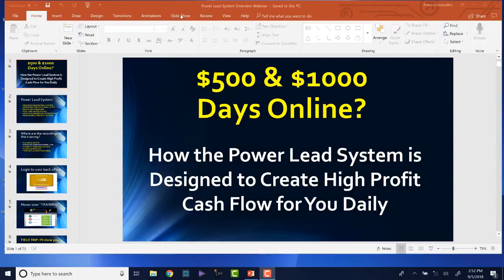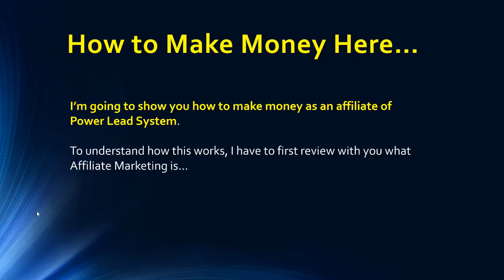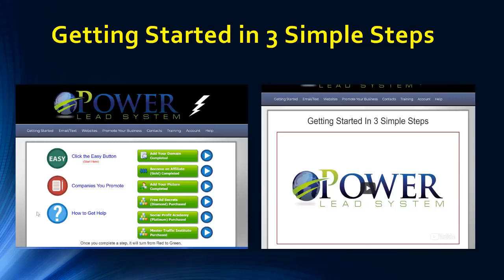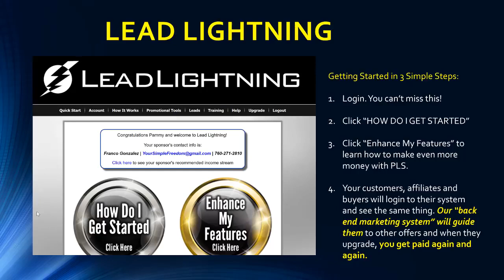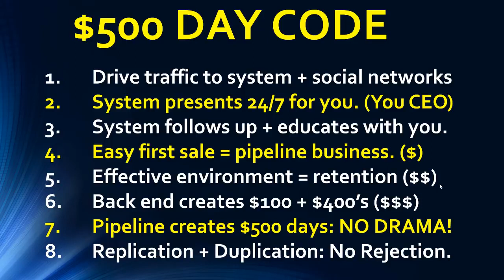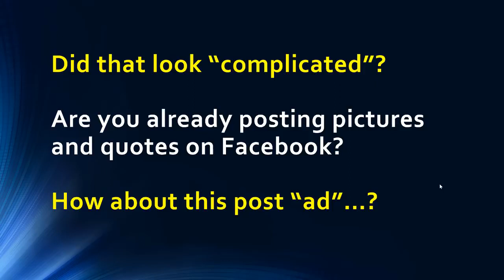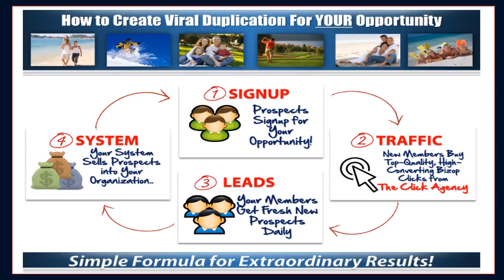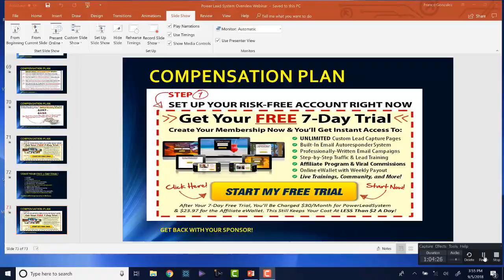Power Lead System PLS Overview Septembewr 5 2018